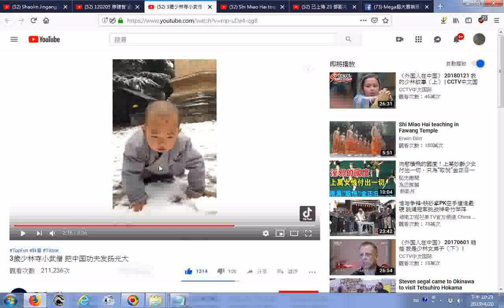推薦 3歲少林寺小武僧 把中国功夫发扬光大